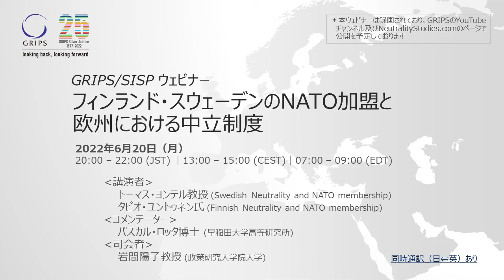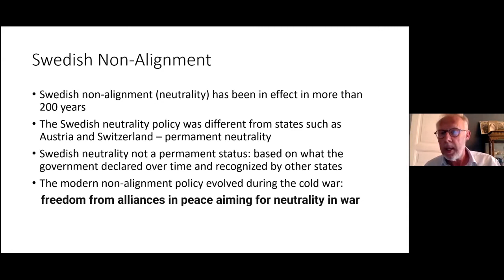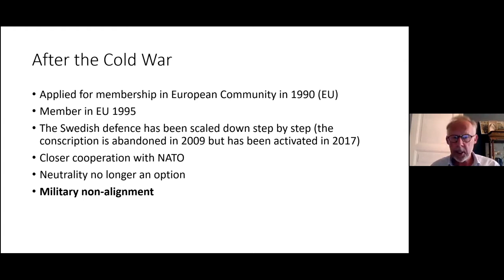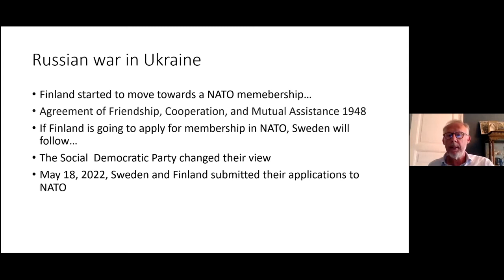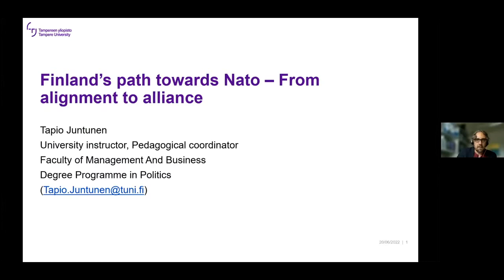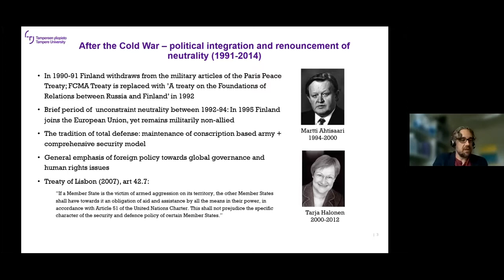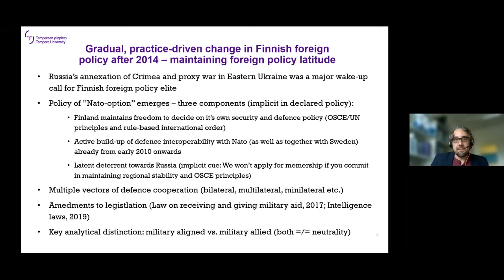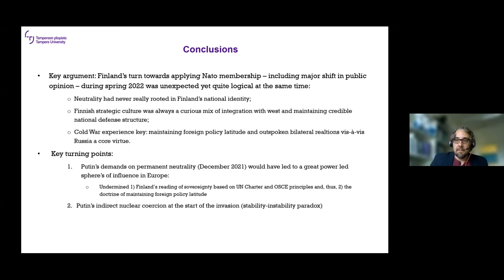フィンランド・スウェーデンのNATO加盟と欧州における中立制度（GRIPS/SISP ウェビナー）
フィンランドとスウェーデンが、NATO加盟申請の決断をしたことは、欧州の安全保障制度を大きく変更することになる。ロシアとNATOの国境線は倍になり、バルト海は「NATOの湖」となる。この二国のNATO加盟を歓迎する声も多いが、この決断が更なる緊張のエスカレーションを招くことを心配する声もある。フィンランド、スウェーデンはなぜこのような決断をするに至ったのか、両国の国際関係の専門家に聞く。